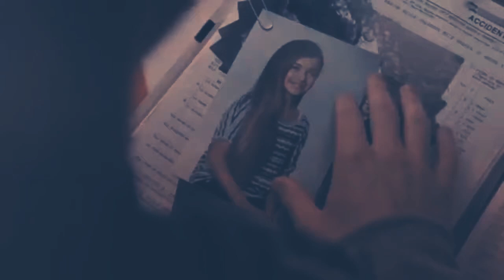ZootEd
only for editing proposes